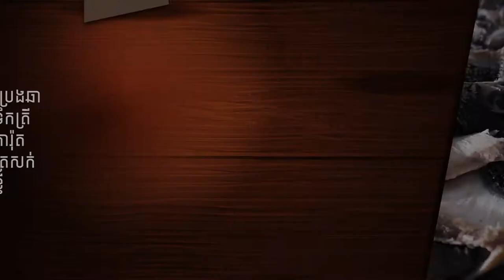ពោះគោទឹកប្រហុក [Beef with Prahok Sauce] ម្ហូបខ្មែរ [ញុាំ]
*គ្រឿងផ្សំ
ពោះគោ : 2គីឡូក្រាម
ប្រហុកសាច់ : 2ខាំ
ម្ទេស : 5ផ្លែ
ខ្ទឹមស : 1មើម
ត្រប់ស្រួយ: 2ផ្លែ
ស្ករត្នោត : 1ស្លាបព្រាបាយ
អំបិល : 1ស្លាបព្រាកាហ្វេ
ប៊ីចេង : កន្លះស្លាបព្រាកាហ្វេ
ក្រូចឆ្មា : 3ផ្លែ
សណ្តែកដី : 3ស្លាបព្រាបាយ
គល់ស្លឹកគ្រៃហាន់ : កន្លះកូនចានចង្កឹះ
បន្លែគ្រប់មុខ(តាមចំណង់ចំណូលចិត្ត)